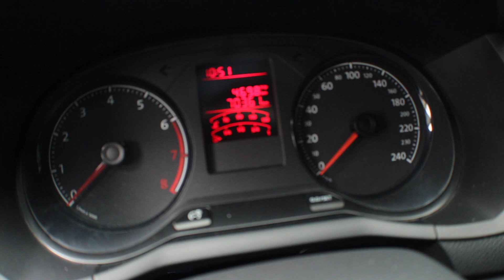Tucarro Mercadolibre Centrodefotografia volkswagen voyage